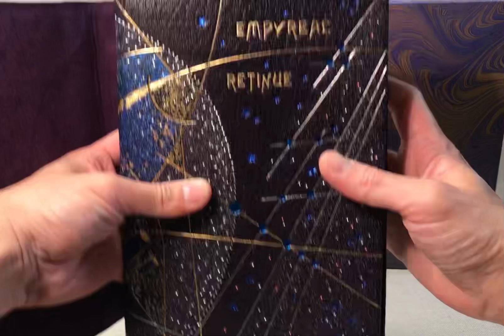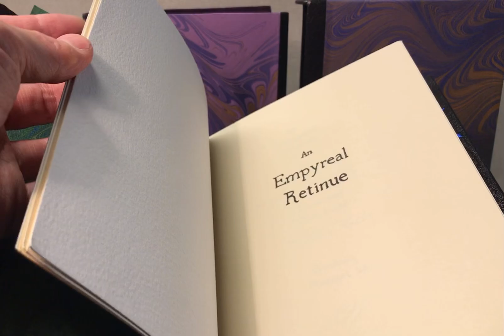“An Empyreal Retinue” Design Fine Binding by Robert Wu, Toronto, 2024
An Empyreal Retinue by Josiah Bancroft with illustrations by Tom Kidd